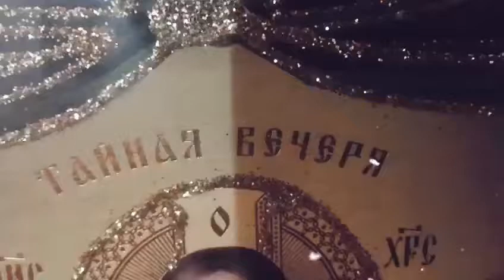Колядка № 352: колядка "Хай Ісус мале дитя"